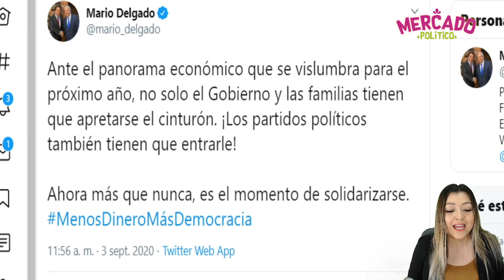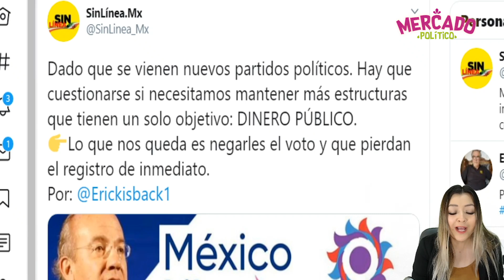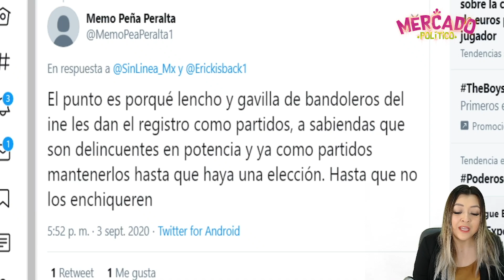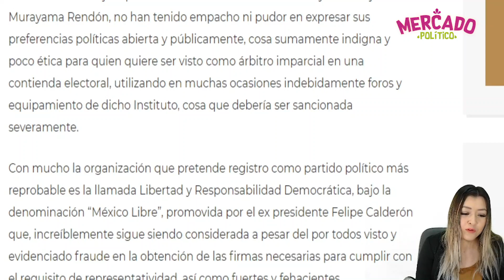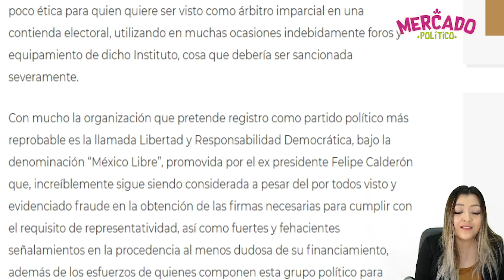¡OPORTUNIDAD DE ORO PARA OPOSICIÓN! AMLO LES HACE PROPUESTA, EL PUEBLO LO VA A AGRADECER